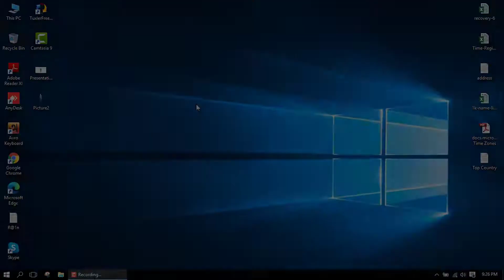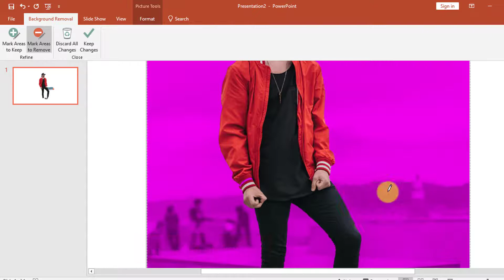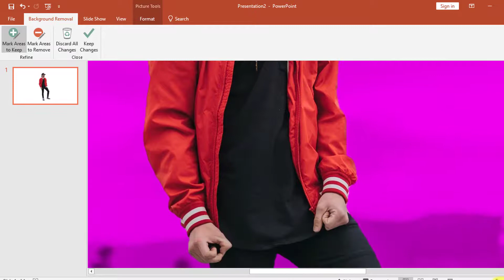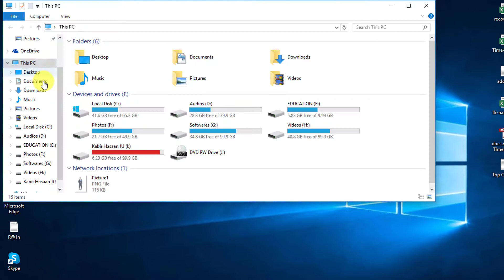How to Remove Photo Background in PowerPoint | Full Tutorial in Bangla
In this Video tech tempus Team Trying to show how to remove background from any photo step by step.

|| Watch All Parts Of MS PowerPoint Bangla Tutorial Series Step By Step ||

🔶  || আমাদের পাওয়ারপয়েন্ট কোর্সটির টিউটোরিয়াল ভিডিও গুলি যেভাবে তৈরি করা  ||

➡️ কোর্স টি এমন ভাবে তৈরি করা হয়েছে যেন একজন সাধারণ মানুষ বুঝতে পারে।

➡️ কোর্সটি সম্পূর্ণ বাংলা ভাষায় এবং সম্পূর্ণ ফ্রি।

➡️ পাওয়ারপয়েন্ট সম্পর্কে আপনার ধারণা যদি শূন্য হয়ে থাকে তাহলে এই কোর্সটি আপনার জন্য।

➡️ মাইক্রোসফট পাওয়ারপয়েন্ট সম্পর্কে আপনার ধারনা যদি কিছু থেকে থাকে তাহলে এই কোর্স টি আপনার জন্য কারণ আমরা বেসিক থেকে এডাভান্স সব খুটিনাটি দেখিয়েছি।

➡️ কোর্সটি সহজবোধ্য এবং প্রতিটি টুল বিস্তারিত বর্ণনা করা উদাহরণ সহ।

⚠️ বিশেষ অনুরোধঃ
আমাদের এই টিউটোরিয়াল ভিডিও গুলো তৈরি করতে অনেক পরিশ্রম হয়েছে, আপনার কাছে যদি মনে হয় এই ভিডিও গুলি আপনাকে কিছুটা সাহায্য করেছে তাহলে আমাদের পরিশ্রম সার্থক।

আশা করি আমাদের পরিশ্রমের মূল্যায়ন আপনি করবেন।